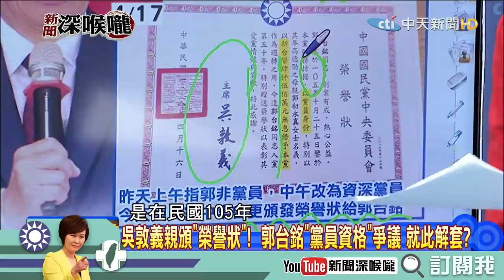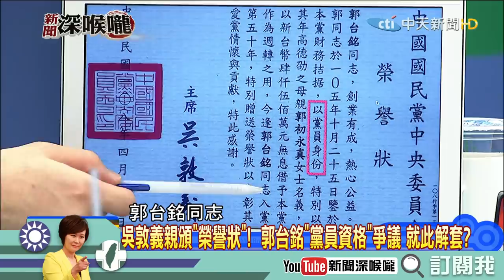《新聞深喉嚨》精彩片段 媽祖託夢PK韓流 國民黨勢必初選？